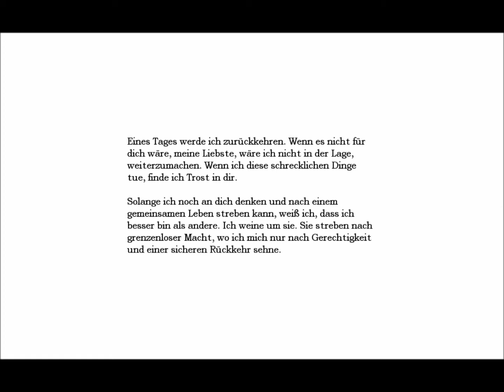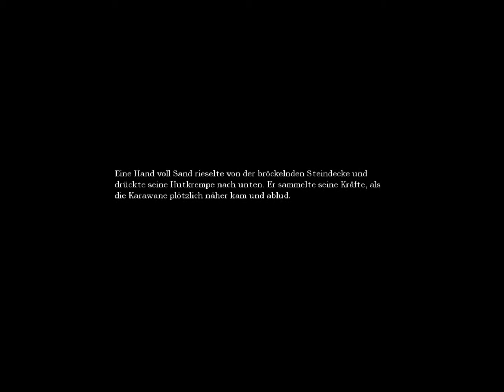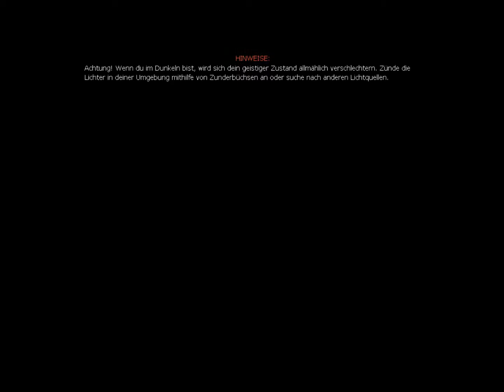Let's Play Amnesia #003 - Das Mysteriöse Labor [German] [HD]